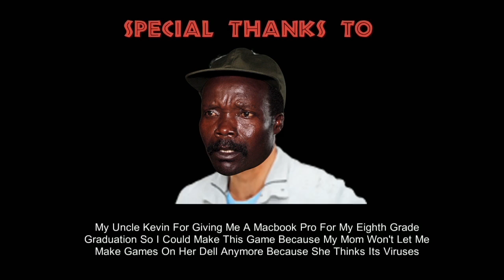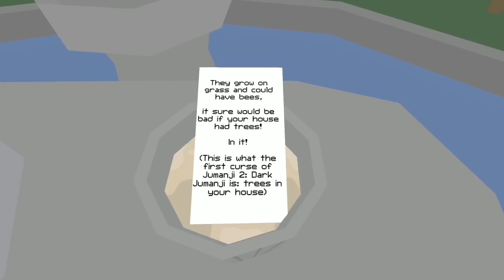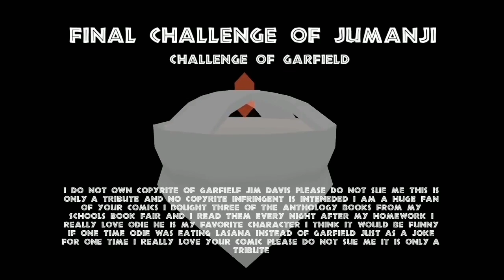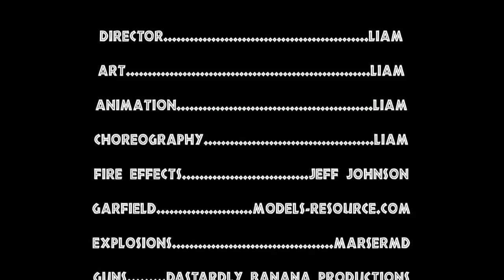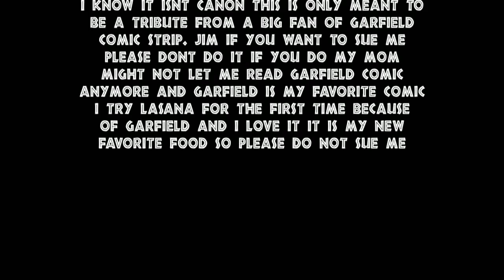[Vinesauce] Vinny - Jumanji 2: Dark Jumanji Highlights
Vinny explores the world of hidden lore in Jumanji 2: Dark Jumanji. Follow Vinny as he faces challenges, hardships and more!